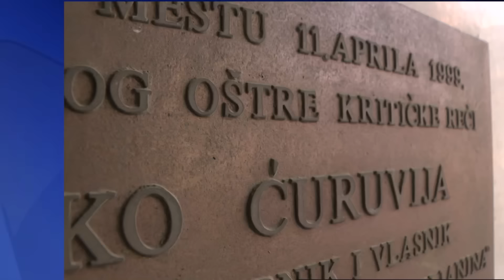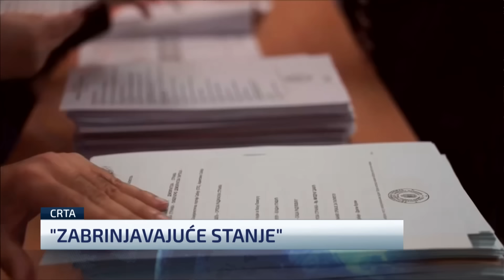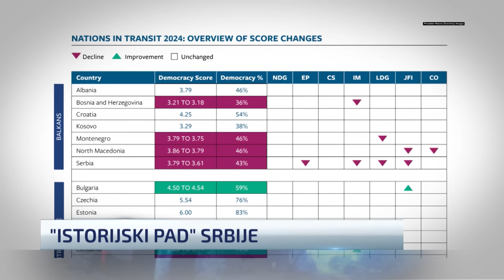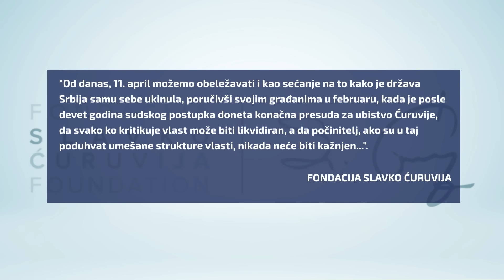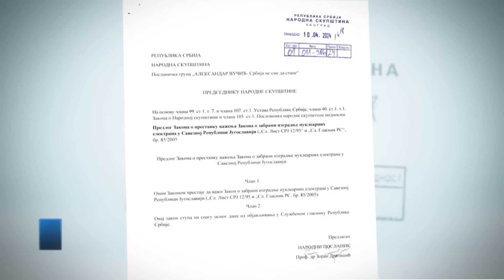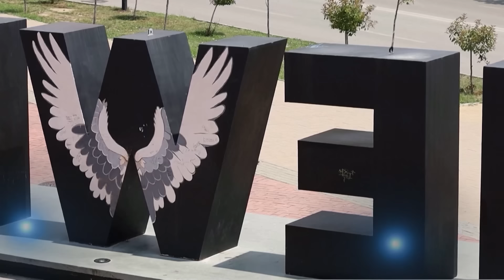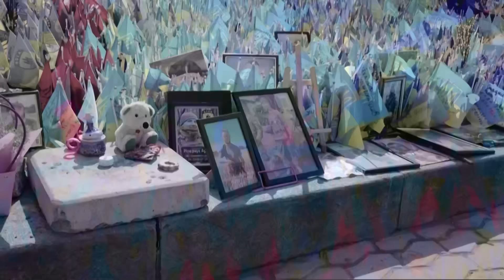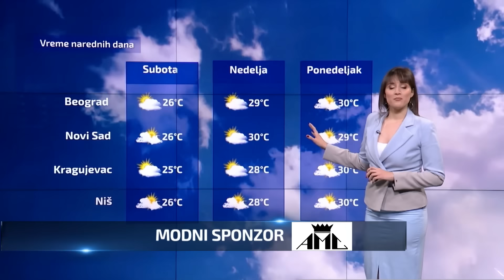Dnevnik u 19/N1 Beograd/11.4.2024